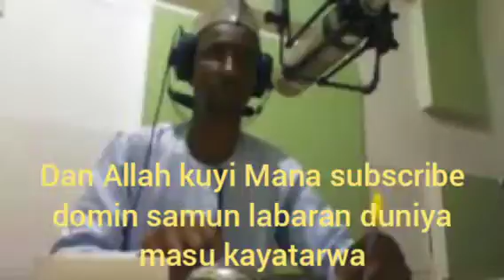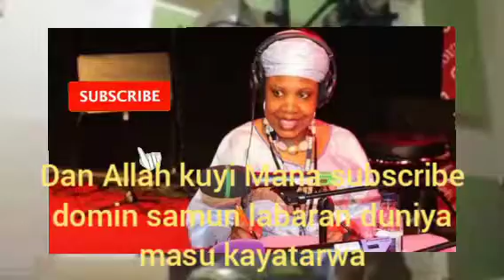BBC HAUSA LABARAN DUNIYA 🌐🌐